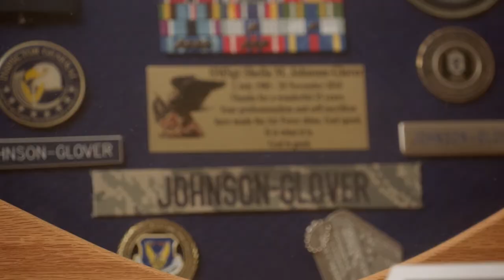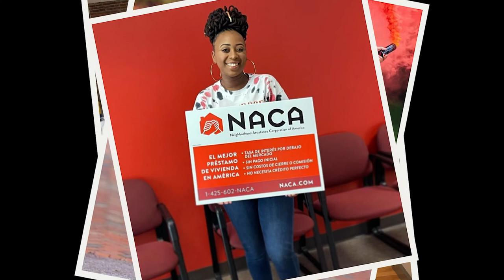Sheila Marie Johnson : 2021 Going Beyond Honoree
Sheila is a mother and 25-year veteran of the United States Air Force. She is a very active leadership volunteer for Living Beyond Breast Cancer, serves as a consumer reviewer for the Department of Defense Breast Cancer program, and volunteers for other organizations dedicated to finding a cure for breast cancer through research.